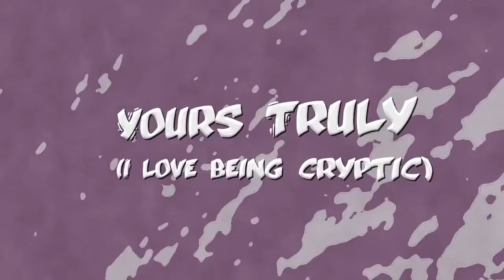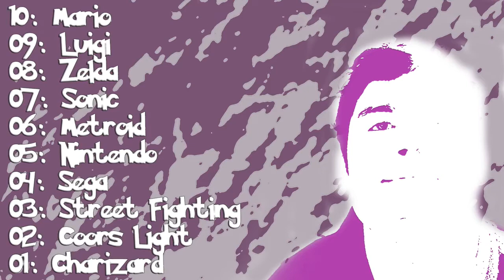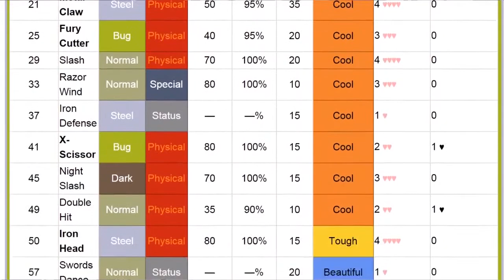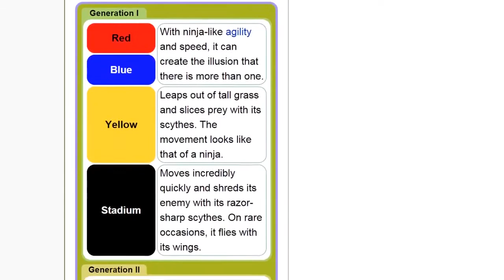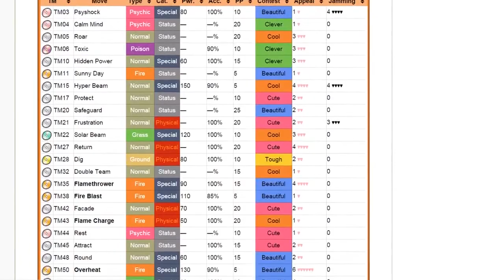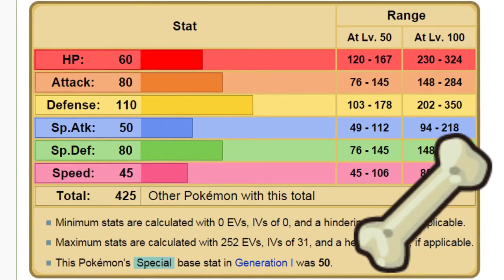Top 5 Generation 1 (Kanto) Pokemon - Key Countdown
Original upload date: 1 Apr 2016